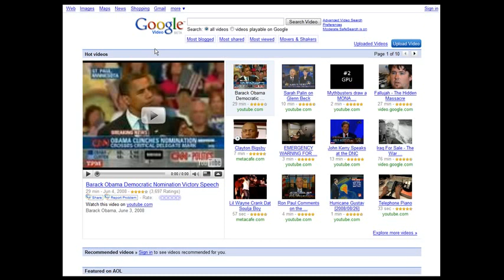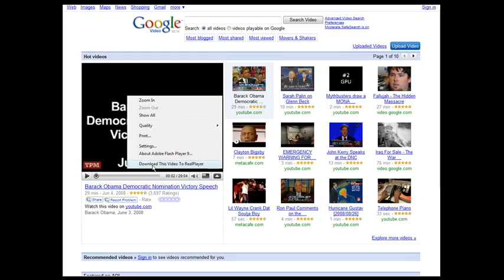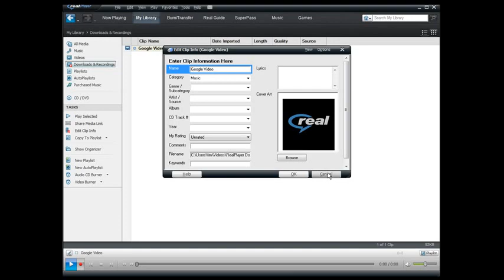Learn - How to download videos from file sharing webistes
Want to know how you can download videos from google video? YouTube? Watch this tutorial